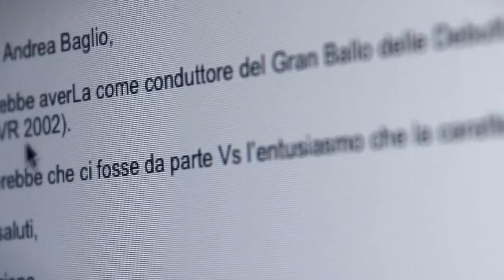Uno SCEMO al Gran Ballo delle Debuttanti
Ecco il mio modo per annunciare che quest'anno condurrò il Gran Ballo delle Debuttanti, evento di solidarietà e cultura che si svolge alla Reggia della Venaria Reale e rappresenta uno degli eventi più prestigiosi d'Europa.

Make-up di: Giada Marchiori
Si ringrazia per la gentile partecipazione (in ordine di apparizione): Alexandra Lungu, Francesco Castioni, Michele Pelos, Lisa De Marchi, Pietro Lovato, Marco Scarabello.
Claudio Rama per averci concesso di girare presso il suo splendido ristorante "La carica" in via Rovereto, 42 - Pastrengo (VR)
Il Talamo di "Corte Serana Morando" (VR) per la scena iniziale del sogno